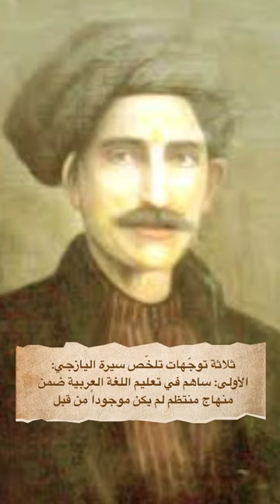ناصيف_اليازجي nasif_al_Yaziji المسيحيون_العرب فايق_شو_حكينا فيروز_وفنجان_قهوة فيروز ‏‎‏ fairuz